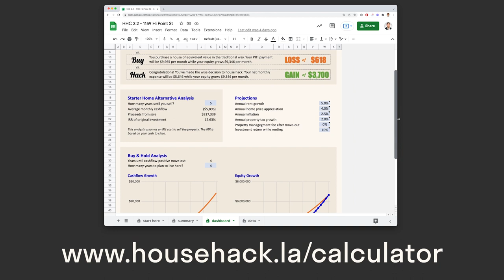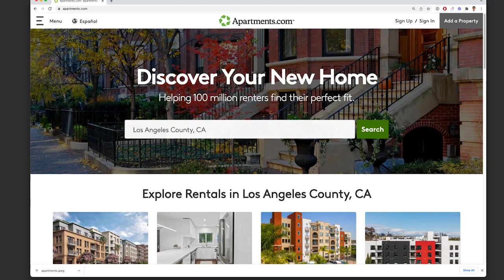The Downsides of House Hacking | 6 Reasons You SHOULDN'T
House hacking is the most financially advantageous way to own a home.

But house hacking also has its downsides, from sharing your property with somebody to -- ack! -- getting calls to fix toilets.

So that's what we're talking about in today's video: six reasons not to house hack.

If house hacking interests you, but you're uncomfortable with some of the trade-offs it entails, this video is for you! Let's talk about the downsides of house hacking to determine if you apprehensions are warranted.

0:00 - Introduction
1:31 - What is house hacking?
2:06 - #1 Buying a multifamily property is really complicated
3:44 - #2 House hacking means no privacy
5:31 - #3 Being a landlord is a giant pain in the ass
6:52 - #4 Dealing with tenants sucks
9:25 - #5 You have to live next-door to your tenants
11:05 - #6 The possibility of evicting a tenant

Jon Schwartz (CA DRE 02123925) operates House Hack Los Angeles, a real estate team brokered by Fathom Realty Group, Inc. (CA DRE 01901202).